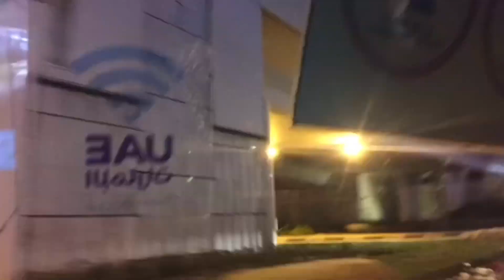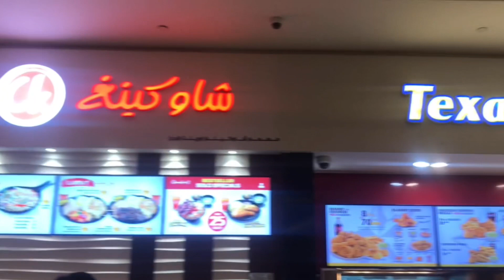Nightlife|Dubai|Gitnangsilangan|Windowshopping|Doubledeals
Hello mga langga ito namn tayo gala sa labas .tapus ng trabaho namin gala at kumain sa labas kasama ung katrabaho sa work.window shopping para sa aking darating na pamangkin sabay kain ng double deals sa abot ng budget.hehehe